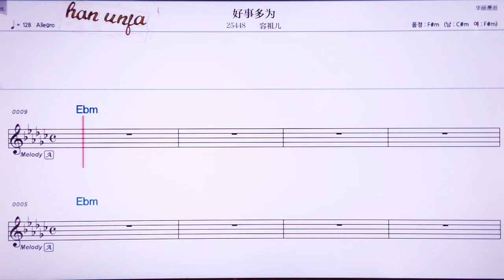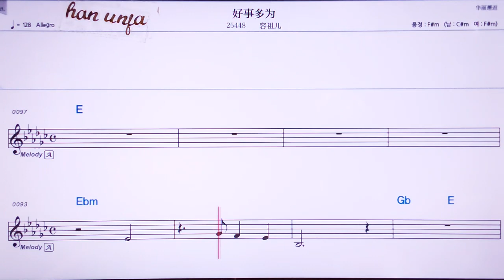💖 하오쓰둬웨이/룽주얼 👍MR,노래방, 가라오케, 악보, 코드, 가사 ,Karaoke,반주